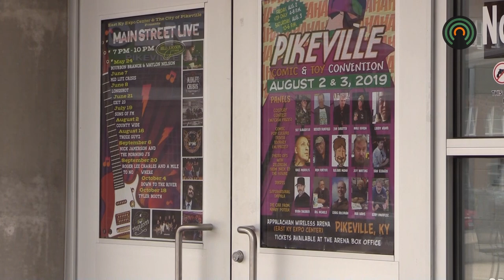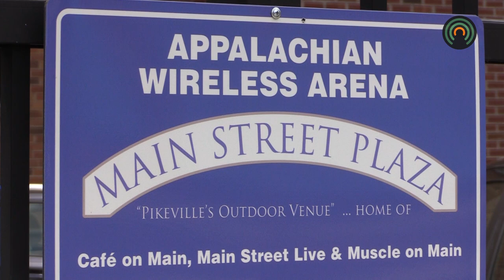Don't fall for this Guns N' Roses scam